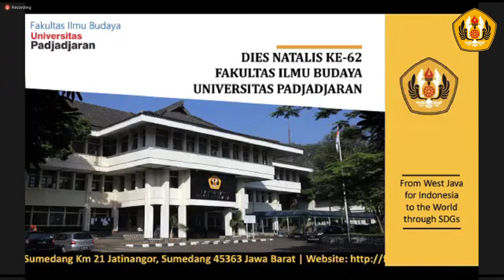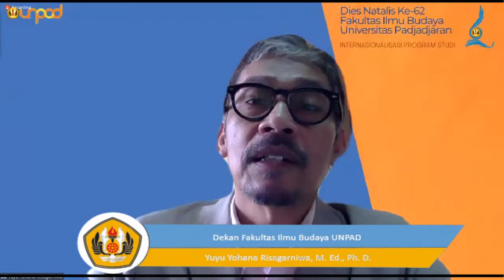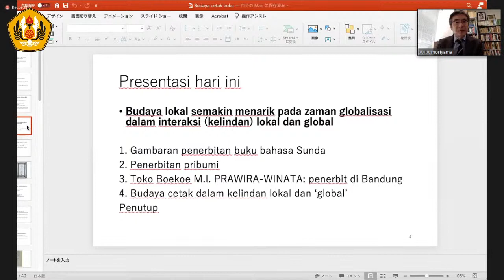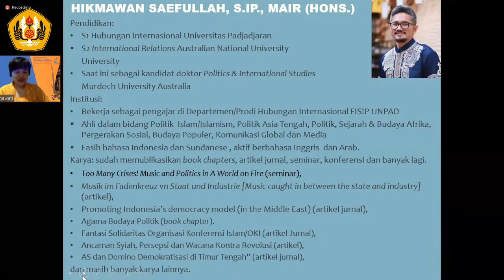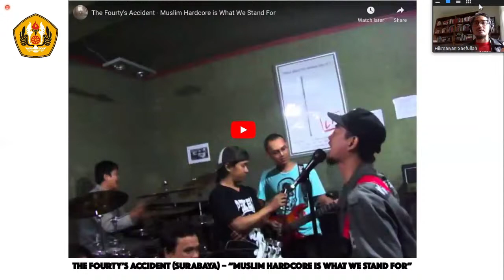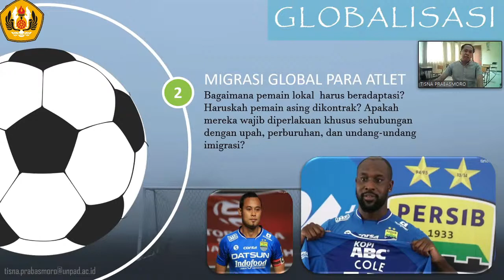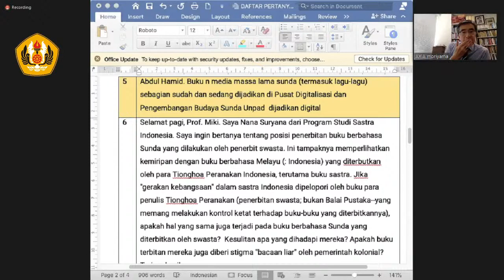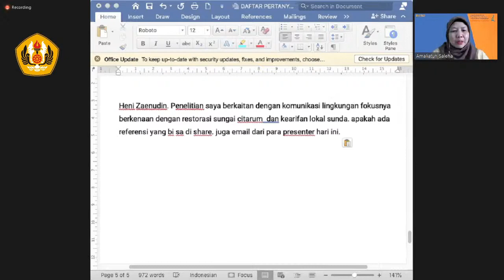Kajian Sastra dan Budaya dalam Kelindan Global and Lokal